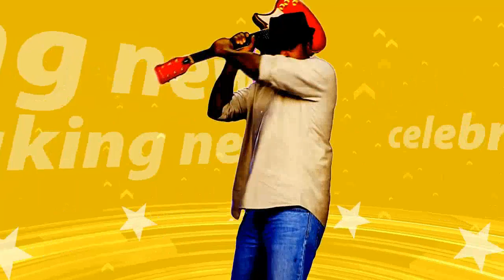Floyd Mayweather jets out on multi-million pound private plane as he watches LeBron James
Floyd Mayweather Jnr took in a Cleveland Cavaliers game on Sunday night, as LeBron James and Co were beaten by the Los Angeles Lakers.